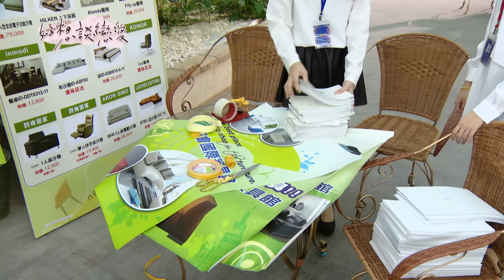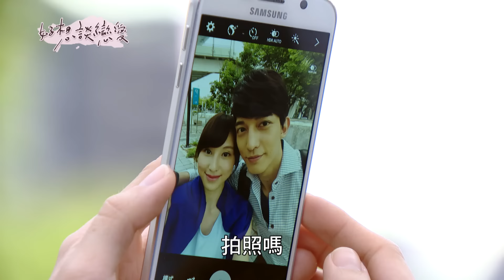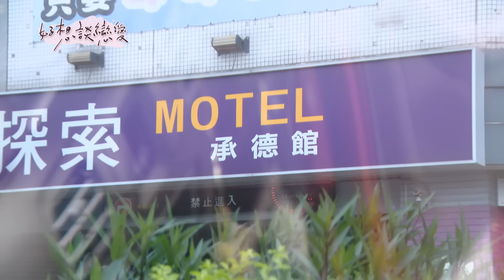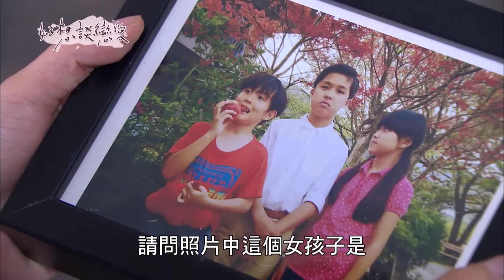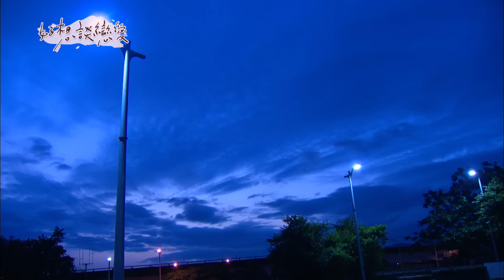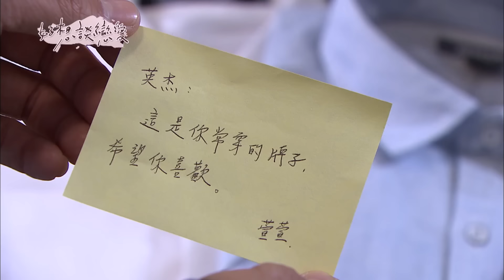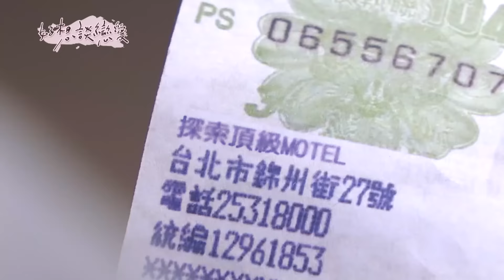好想談戀愛 EP6 I really want to fall in love｜三立華劇